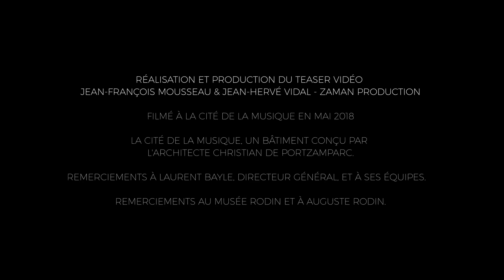The Royal Ballet Of Cambodge